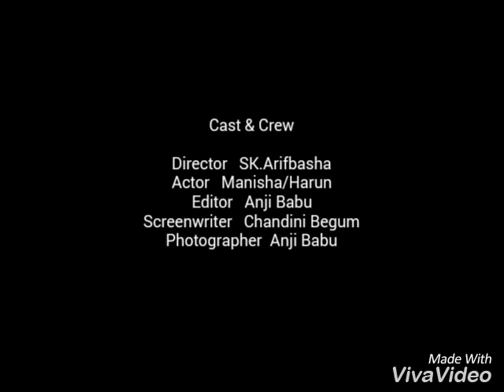Hyderabad Tour May 2016 -2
Hyderabad-2